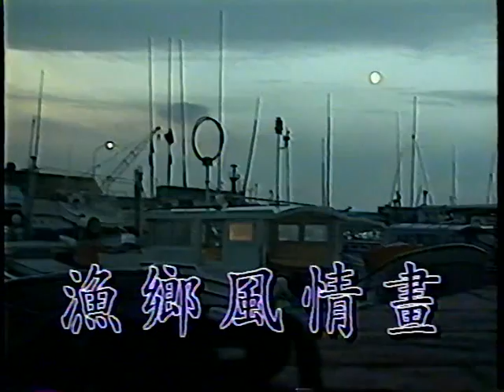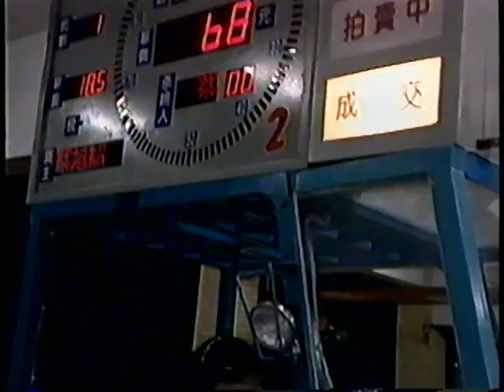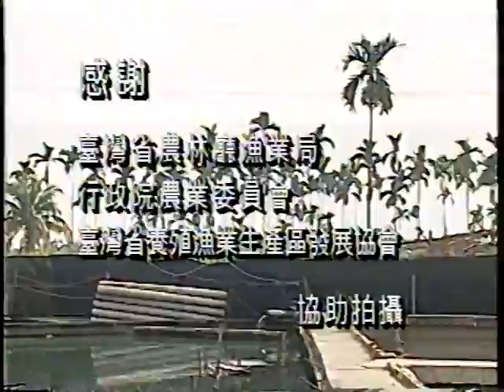漁鄉風情畫-第031集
台灣漁業50年的發展下來，重心慢慢轉移到遠洋漁業。隨著國際化的拓展，從原本只求產量的增加，到現在也要跟著注重管理的加強。因為國際上各種漁業組織的形成，對於我國漁船未來在公海或我國漁業在國外的秩序維護等方面都必須更進一步的加強管理。因此行政院特別成立了漁業署，希望外來能夠加強對漁民的服務，以及對人力和經費的幫助等。